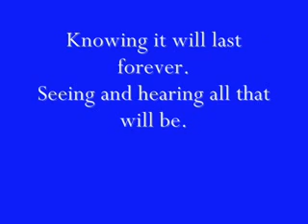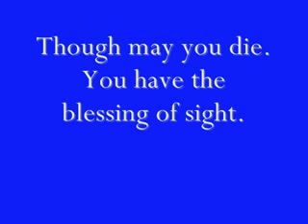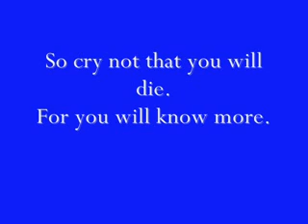A Blank Slate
Poetry to make you think about life.